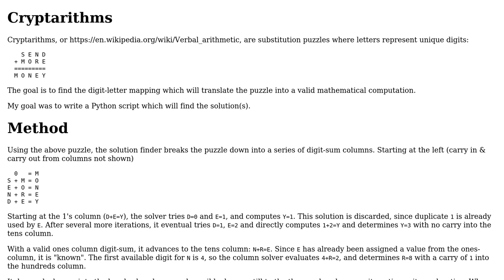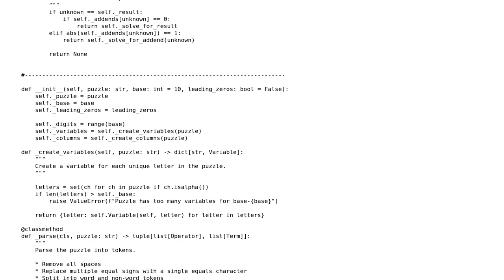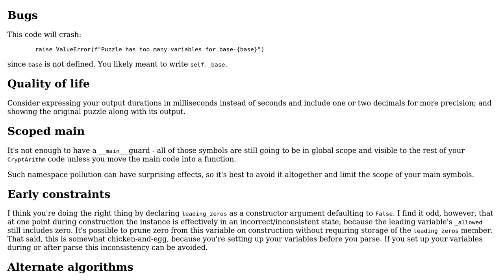Code Review: A cryptarithm solver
With thanks & praise to God, and with thanks to the many people who have made this project possible! You are responsible for your own actions.